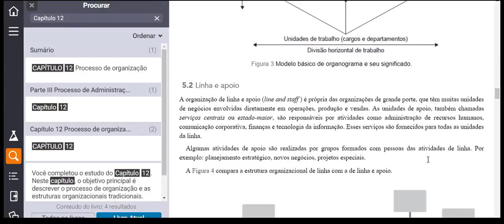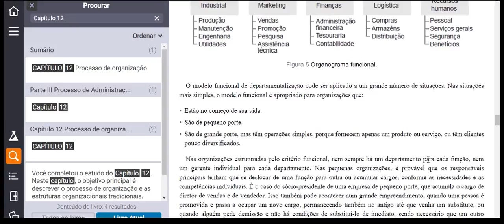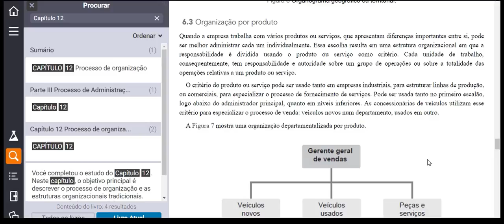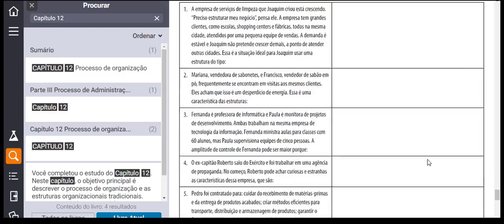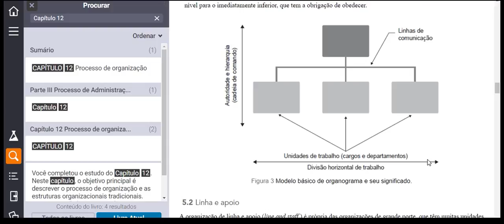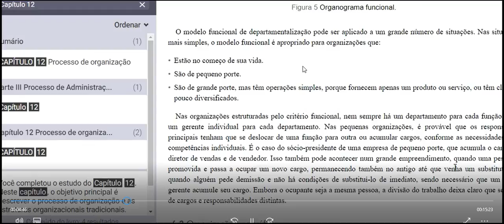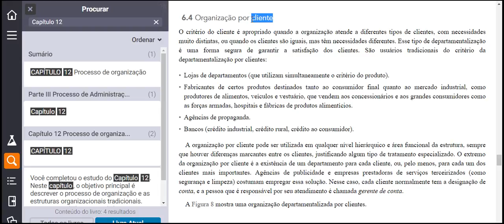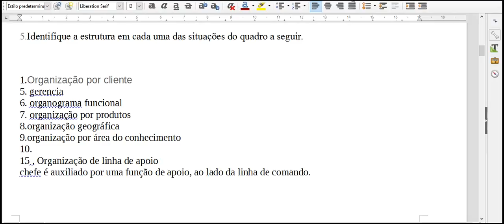Processo de organização